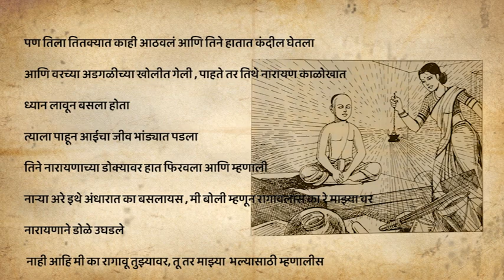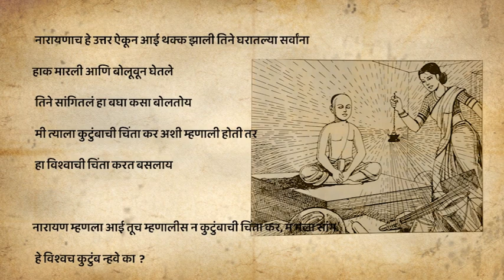समर्थ कथा - चिंता करतो विश्वाची / samrth katha / samarth ramdas swami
समर्थ रामदास बद्दल च्या अनेक कथा आहेत प्रत्येक लेखकाने त्या वेगवेगळ्या पद्धतीने मांडल्या आहेत . या कथा या नुसत्या कथा नसून त्या मागे जो पारमार्थिक अर्थ आहे तो समजून घेणं फार आवश्यक आहे . व्हिडीओ मधील कथेसाठी सुनील चिंचोलकर लिखित चिंता करतो विश्वाची या पुस्तकांतून संदर्भ घेण्यात आले आहेत . सामर्थानी लहान वयात ज्या काही गोष्टी केल्या त्या चमत्कारिक वाटाव्या अश्याच आहेत तरी त्या मांडण्याचा हा छोटासा प्रयत्न

महाराष्ट्र संत